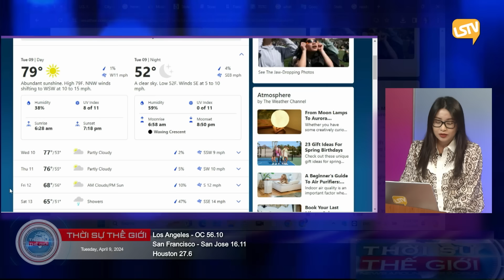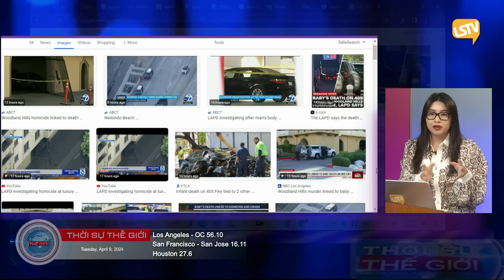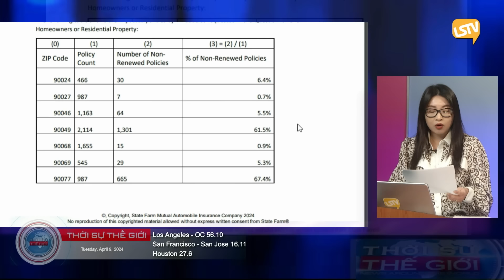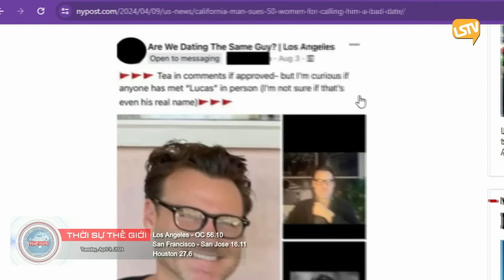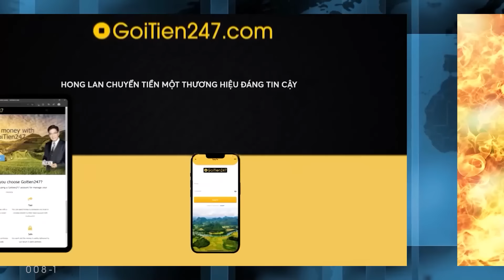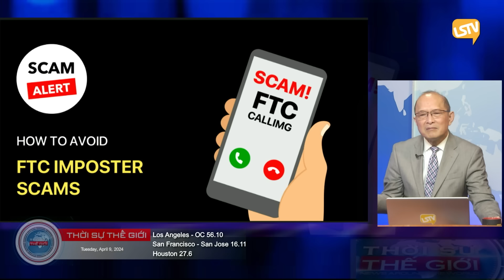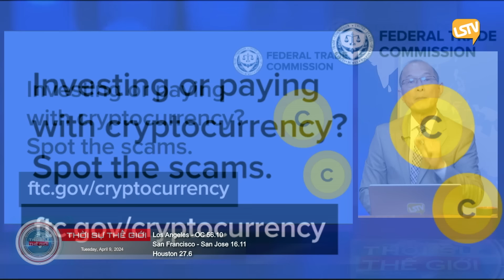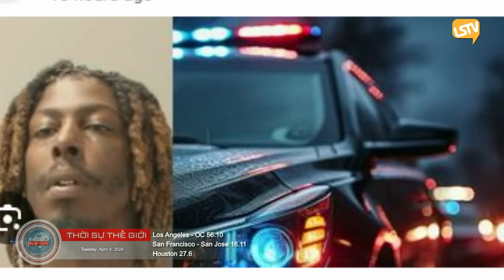Thời Sự Thế Giới LSTV FULL (04-09-24) với Thảo Yên và Hoàng Trọng Thụy